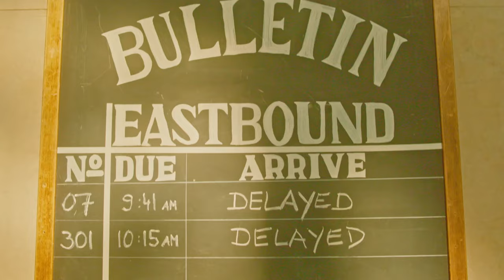Anthropologie Presents: Homeward Bound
Anthropologie presents: Homeward bound; friendship found.

Choreographer: @evnyc
Assistant Choreographer: @vailrobert